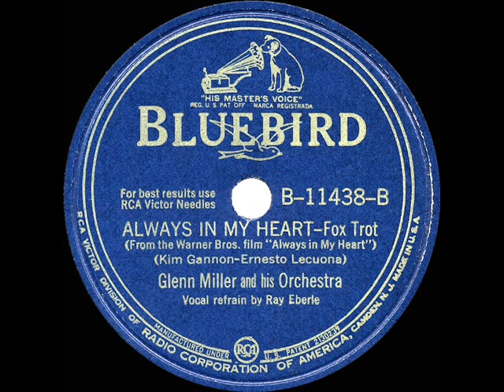1942 HITS ARCHIVE: Always In My Heart - Glenn Miller (Ray Eberle, vocal)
Always In My Heart (Gannon-Lecuona) by Glenn Miller & his Orchestra, vocal by Ray Eberle

Title song from the Kay Francis-Walter Huston film is based upon the Ernesto Lecuona melody "Siempre en mi corazón," which was heard several times during the movie.